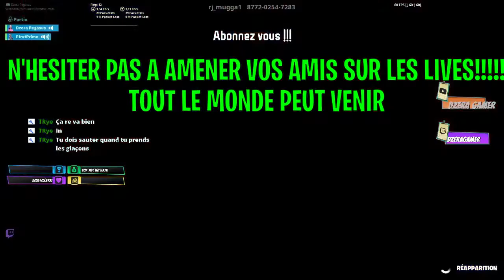J'AI BESOIN DE VOTRE AIDE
bonjour a toi, je fais cette video pour t'expliquer l'importance du partage et comment tu pourrait m'aider pour faire exploser mon nombre d'abonnée.
si tu aimes le contenu que je propose partage ma chaine, sa ne coute rien mais sa peut changer ma vie. a toi de jouer💥❤
peut importe si vous etes 2, 10 ou 100 a partage ma chaine a au moin deux de vos amis cela m'aiderait beacoup💯💯
ma configue

processeur: intel core i5 7th gen
carte graphique: gtx1050 ti
ram: 8go ddr4
dites moi en commentaire si vous voulez d'autre video de ce genre 😝